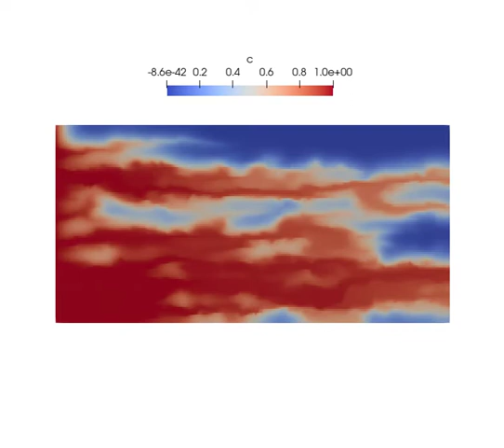Advective-diffusive transport in random porous media